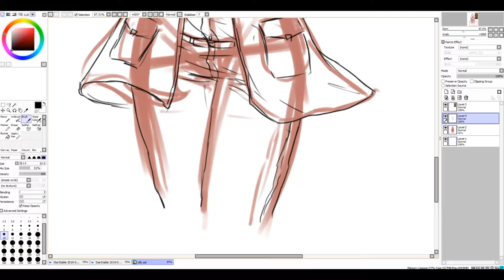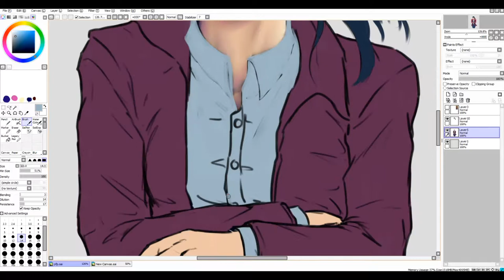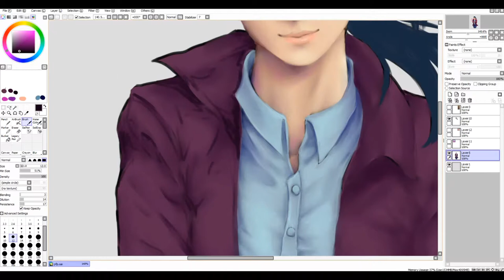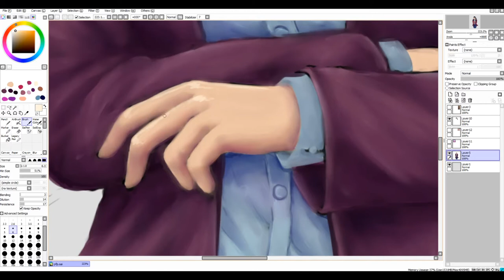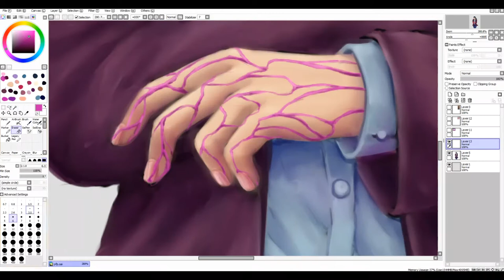New profile picture - Speedpaint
Hello!

Decided I needed a new profile picture. Yeah that's all really...

Accordion by Andrew Huang

I do not claim ownership of the music!